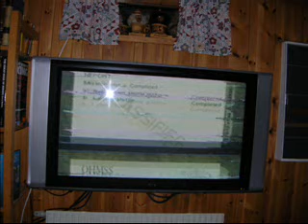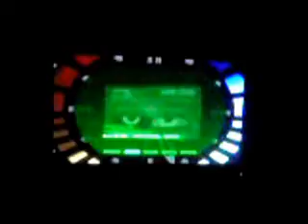Aztec Secret Agent 1:52